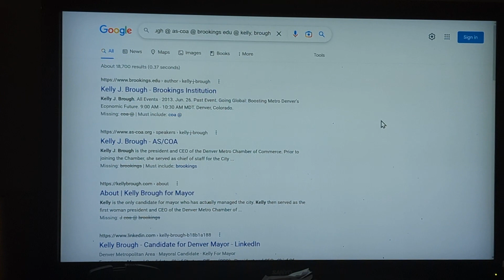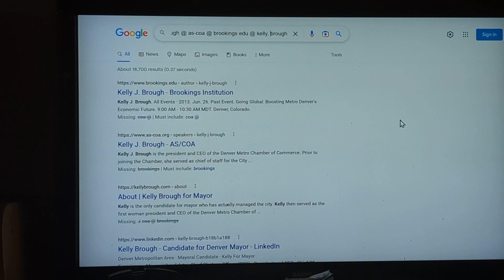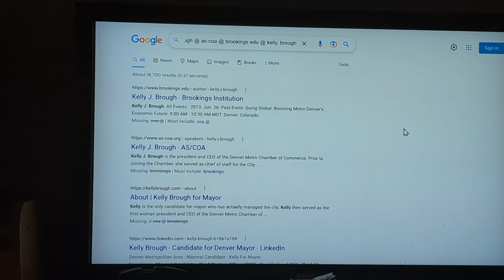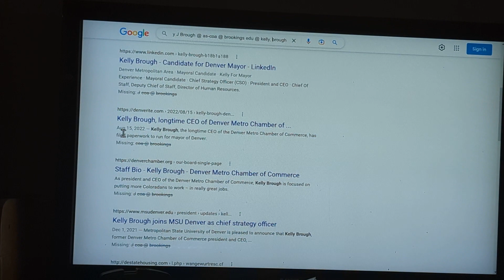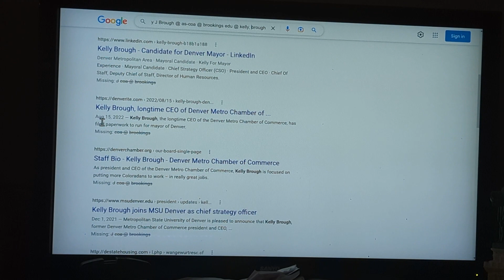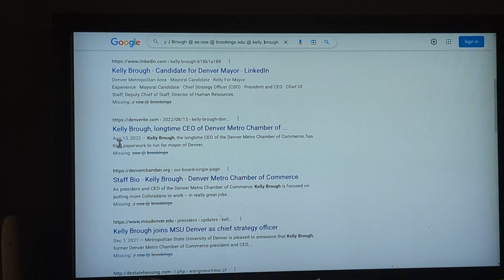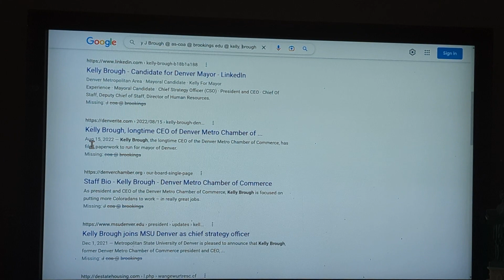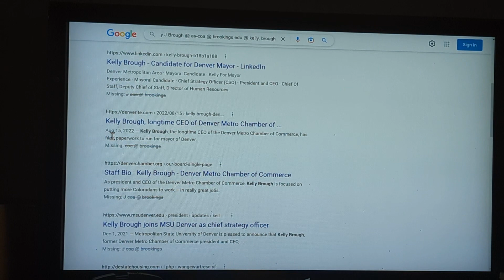Kelly j. Brough @ as-coa @ broukings edu @ kelly, brough - News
2023/01/15 Kelly j. Brough IoT: */@Broughkelly/*-"@kellybrough @ as-coa @ brookings edu @ kelly, brough - News office of Marcus Giavanni/* @ Published Jan 14, 2023 11:33 PM | Updated; Jan 15, 2023 7:59 AM by */Colorado Politics for Denverites News/* @Observer "Indexer Marcus Giavanni" Verified Verified by "City and county of Denver LLC" verified by "Colorado Secretary of State" | About | "Kelly J. Brough */Kelly Brough/* @kb @kjb YouTube handles by Marcus Giavanni @
s.edu/author/kelly-j-brough/

"‎@kellybroughformayor  -kelly4denver All voices /January 5 2023 Kelly Brough for Denver Mayor Outdated, overpaid, bloviator pig with red lipstick/*  by */Colorado Politics for Denverites News ...

Kelly for Mayor was paid $474,000 a year more than President Barack Obama "You can put lipstick on a pig, but it's still a 🐖🐷

""Indexing the Denver Westword; known as westword is located in Denver for over 30 years. The Westword YouTube handle content of all social channels has been indexed by Marcus Giavanni the next Mayor of Denver on April 4, 2022".""

/Denver Mayor Michael B Hancock City on the verge of a breakup point in 2023 Marcus Giavanni News Future/* by "2023 Denver Municipal Elections/* @ -*/GP7A/*+"News Hancock @ */Kelly Brough Mayor Network" fair use @ -"2023 Mayor of Denver Marcus Giavanni" @ */Colorado Politics for

Outdated Senator Mike for Mayor is not gonna happen; Johnston for Mayor of Denver; Verified Troll Bitch. Hey Former Senator ; Honorable Mayor Speer; will live again on April 4, 2023; . Ballot Petitions Denver IoT: */The 2023 Denver Municipal Electiions/*- "Denver Ballot Petitions" to */@millerhudson/*-as "@millerhudsonco"

Did you know, all their indexed node connections By Artificial Intelligence" in short; a "YouTube Handle" by (Marcus Giavanni) is @YouTube. This Handle is nothing new, but it does give official clarification. The "Handle" is also what "Twitter" and "Instagram", and other *Social Websites* are to make sure you are who you say you are".

Trending Handles: @andyformayor, @leslieherod, @andyrougeot, @debbieortega, @kensimpson, debbieortega , @dencitycouncil, dencitycouncil, @milehighclerk, milehighclerk , @thomaswolf, thomaswolf, @leslie4denver, @jameswalsh, @jesselawshawparris, @alexcowan, @kelly4denver, @kelly4mayor, ‎@leslieherod567, @aureliomartinez, ‎@penfieldtate2220  , @paulfiorino, @dannylopez, @paullopez, @paullopez5280,  @davidstevens, @alexvaldez, @sylviaherring, @aldwynlgardnerII,  @cityandcountyofdenver, @@mayorhancock l, @mayormichaelbhancock, @michaelhancock, and @chrishansen, @chrishansenformayor, @mikecjohnston, @mikejohnston, @mikejohnstonformayor,  @lisacalderon and ,@lisa4denvermayor and ,@Leslieherod, @leslieformayor, and, @kellybrough, and @kellyjbrough, @debbieortega, the "First Woman ♀️👠 Club of Woman who are all running on a platform of first woman Mayor. Not The Economy, not the Services to it's Citizens, not the 25 year record high murders, Record High Violent Crimes, Home Invasions, Record high Homelessness, Defending Police, or Divesting in Police. And the education for our children is about making them dependent on the Federal Government.